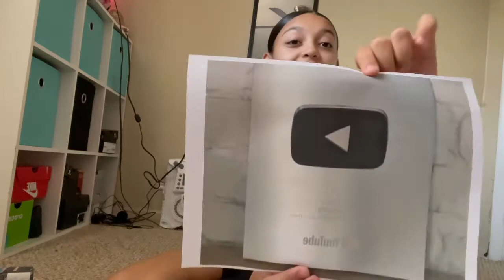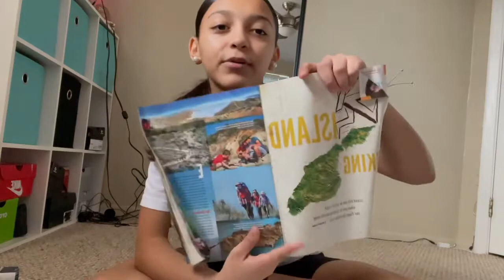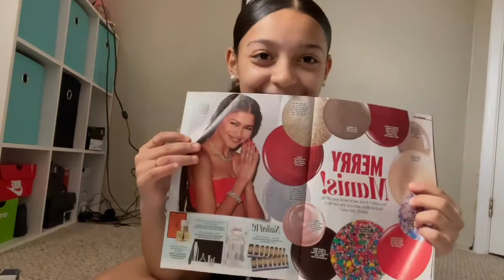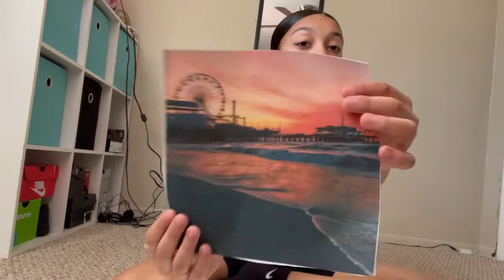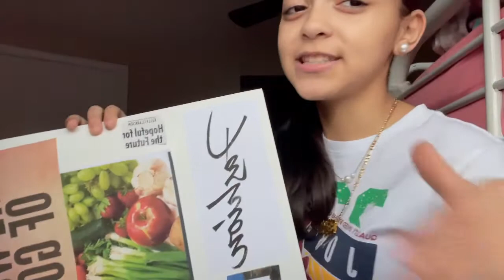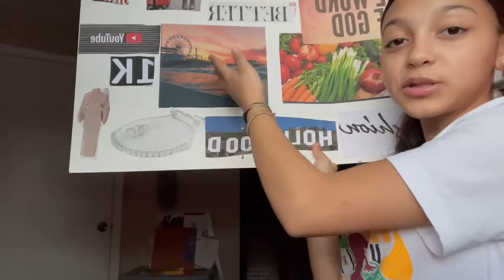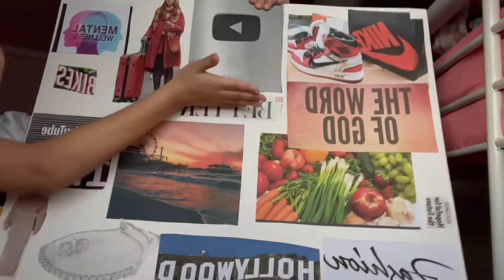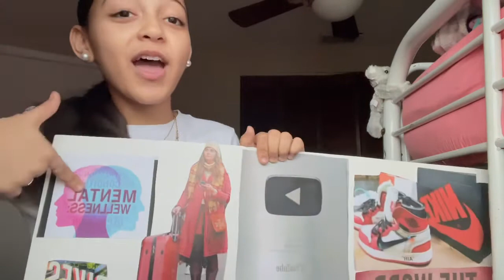✨VISION BOARD 2022✨(My first Vision board)😊❤️😍So emotional 😭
Guys I did my first vision Board hope you guys like it .😍😊😌

I really Enjoy it ,  want to do more 😍

Thanks guys for all the love I appreciate it ❤️👸😍